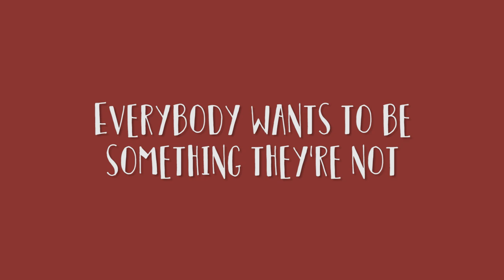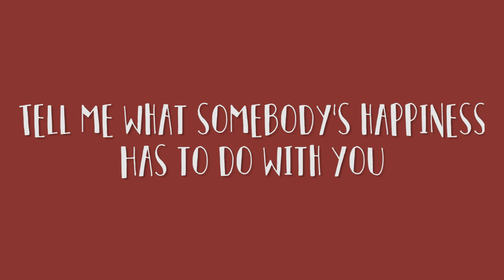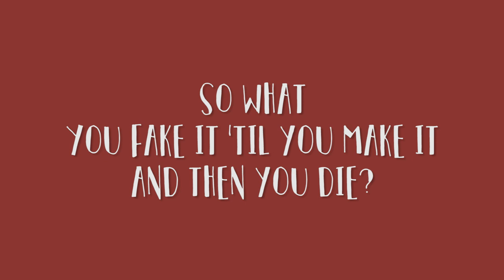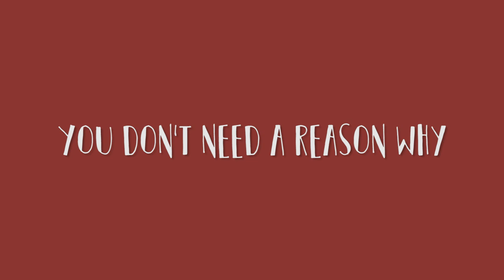BOWLING FOR SOUP - Don't Be a Dick (LYRIC VIDEO)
Song: Don't Be a Dick
Artist: Bowling For Soup
Album: Drunk Dynasty